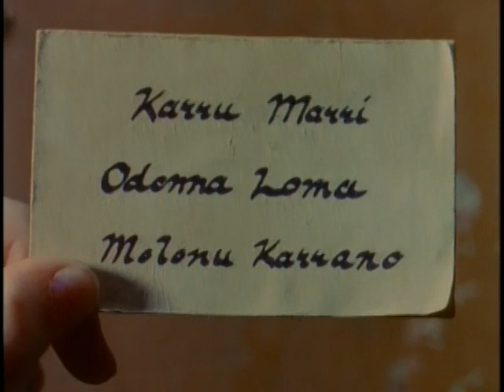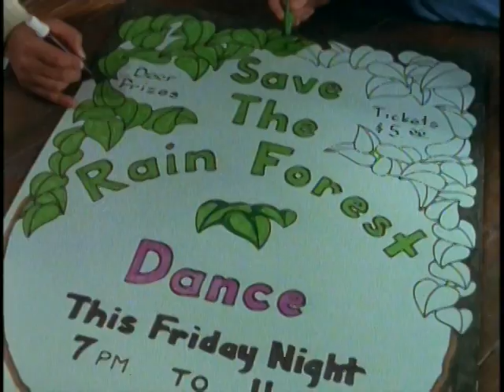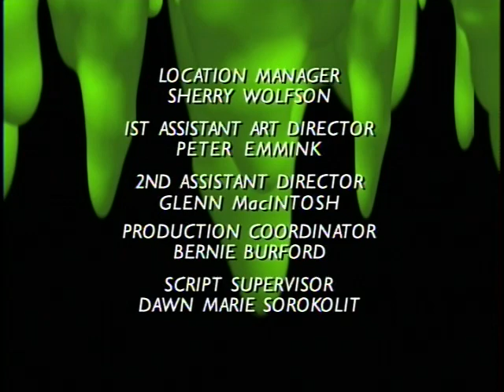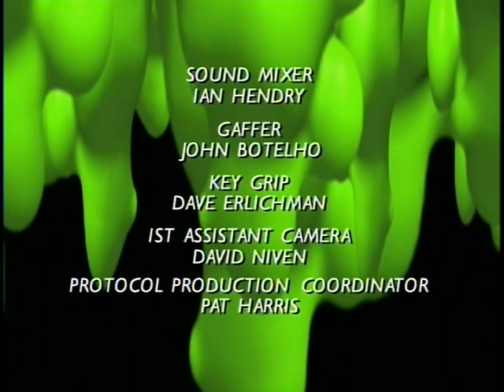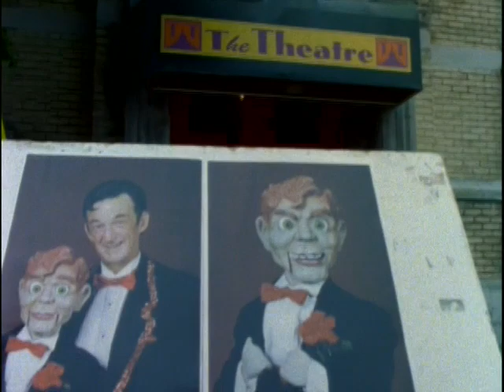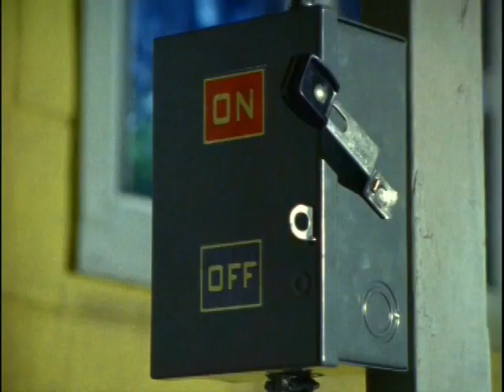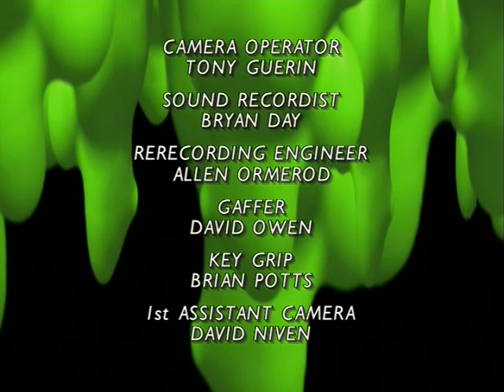Goosebumps - Night of the Living Dummy [Full DVD]